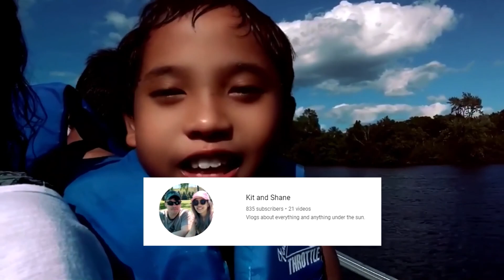Family Trip to Wisconsin River Sand Bar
The whole crew went to go swimming and fishing in Wisconsin River.

Soundtracks Info:
1) Last Summer - Ikson